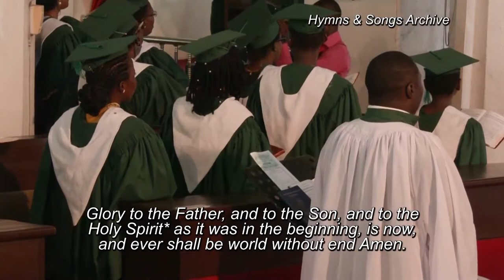Psalm 65 Chant | St Andrew's Cathedral, Warri | Hymns & Songs Archive